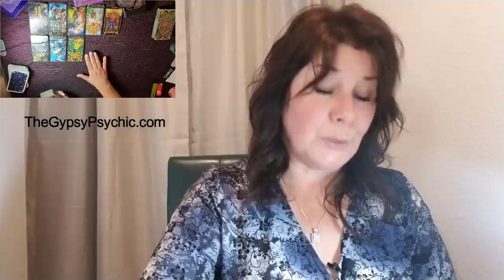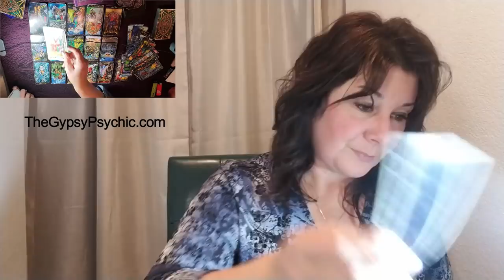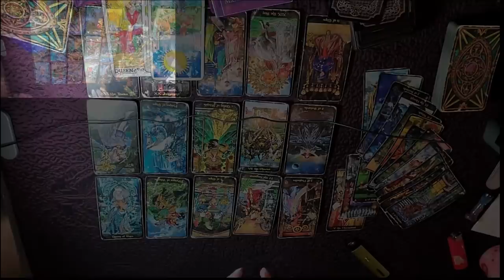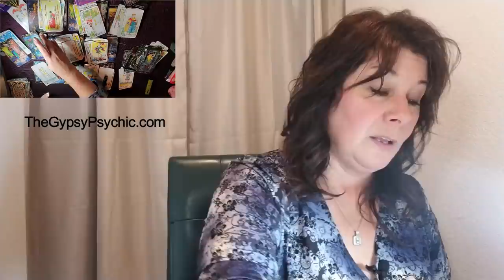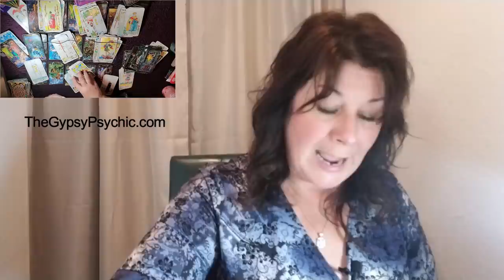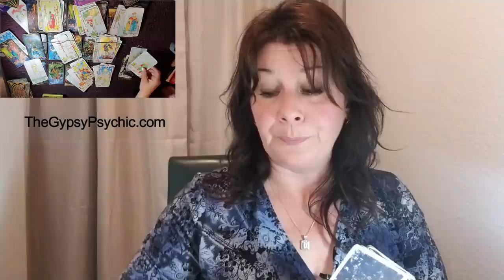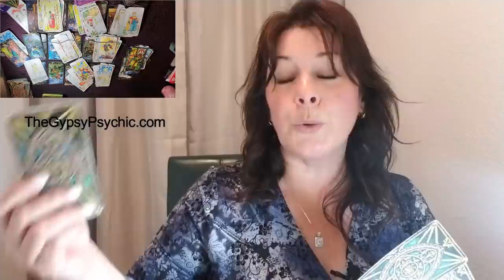PISCES... DON'T DO IT! (jump in @ 9:18)